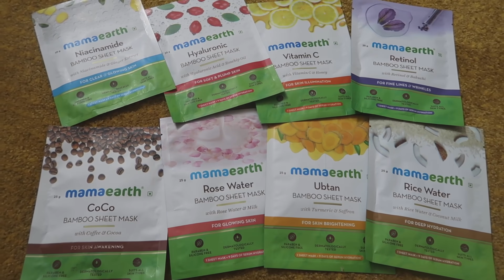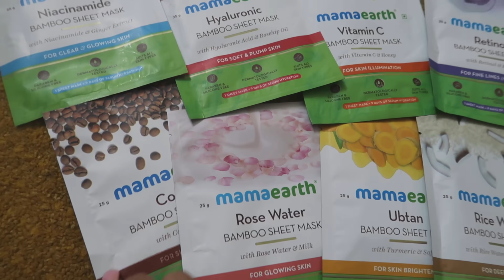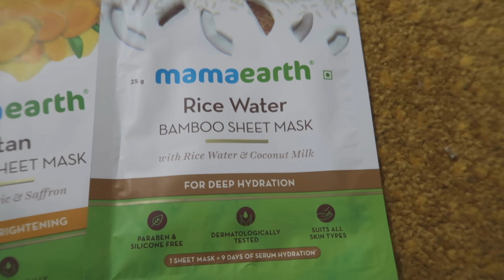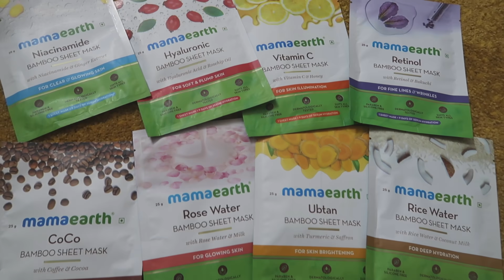DIML చాలా రోజుల తర్వాత | ఇలా చేయటం START చేసాక చాలా బావుంటుంది | నాకు చాలా నచ్చింది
Camera 📸

Tripod ⤵️

What I Use In Videos

My watch

rose gold watch

juicer I use

Alekhya Suresh